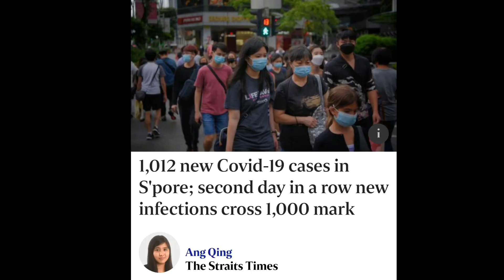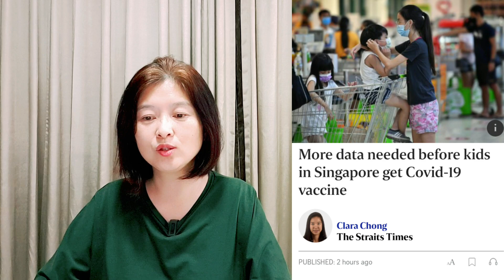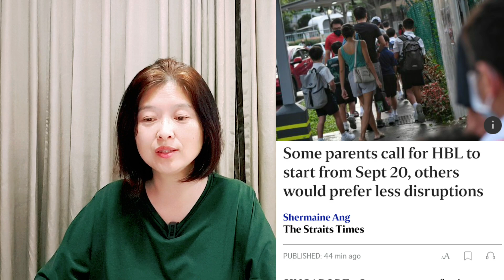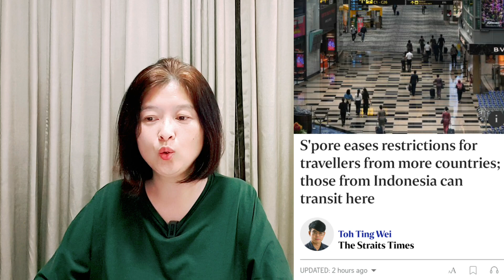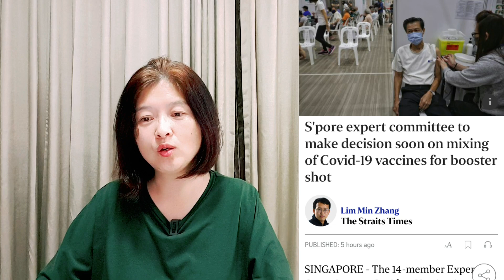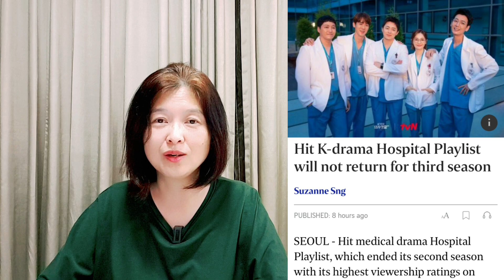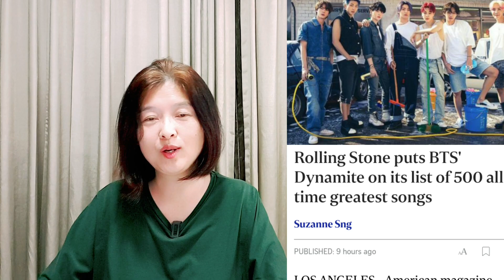뉴스로 보는 싱가포르 | 계속 늘어나는 감염 | 만 69세까지는 코로나 감염자 집에서 격리(조건 맞을 경우) | 자가 검사로 양성 나왔을 경우...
여기 좀 소개해 주세요, 이 맛집이 정말 끝장이에요
이것 좀 알아봐 주세요등 영상에서 다루면 좋겠다 싶은 것들 있으시면
제가 바로바로 영상은 못 찍어도 가능하면 늦더라도 영상을 만들도록 해볼께요

***싱가폴 살러 오시는 분들 & 여행자분들께서 참고하시면 도움이 될만한 영상들***

*** 영상이 도움이 되셨다면 커피 한잔 사주시겠어요? ^^